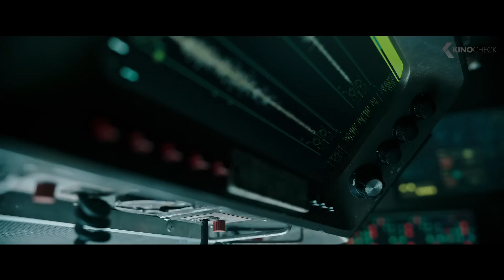Die besten SCIENCE FICTION Filme 2020 (Trailer German Deutsch)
In dieser Compilation enthalten sind Coma, Attraction 2, Ghostbusters 3, New Mutants, Bloodshot, Der Unsichtbare, Underwater & A Quiet Place 2.